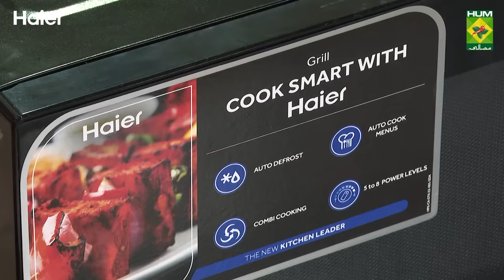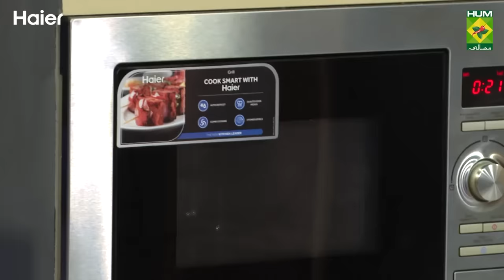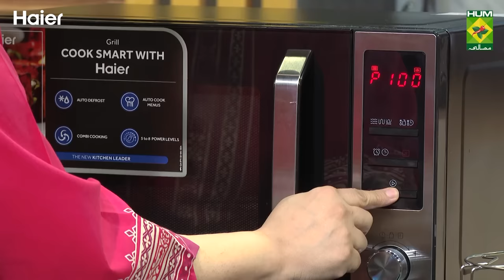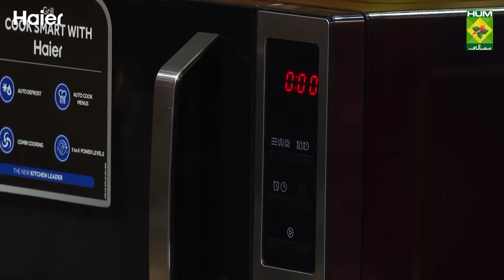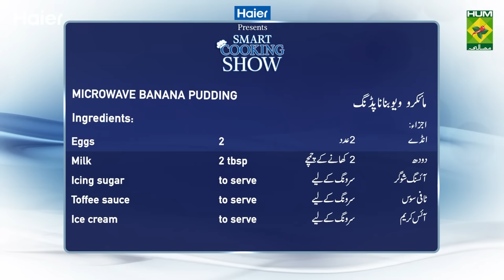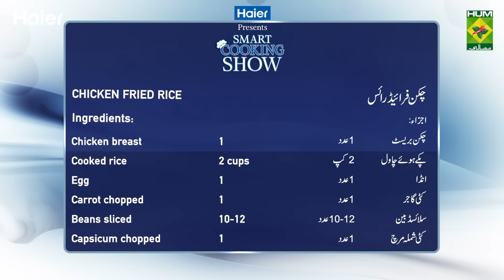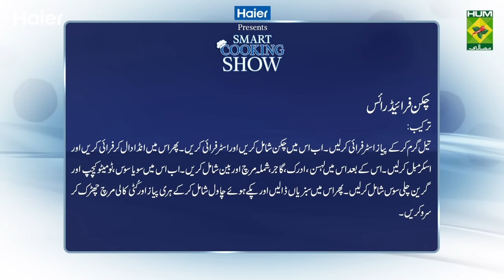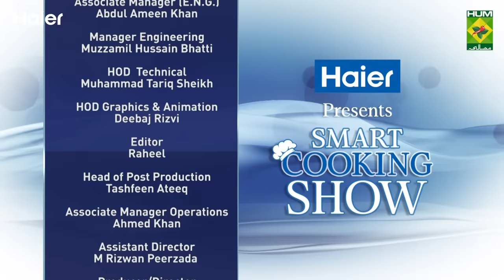Haier Smart Cooking Show Ep 30 - Chinese Fried Rice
In episode 30, dinner will never be boring with Haier Smart Cooking Show & Chef Zarnak. Enjoy amazing recipes that will leave your family craving for more.